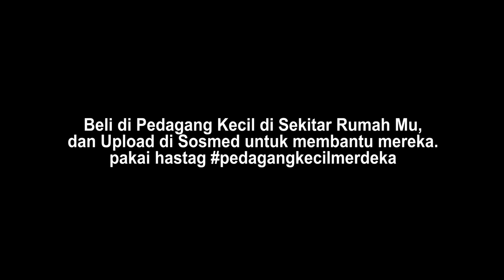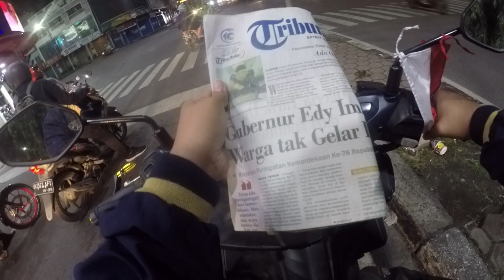UANG JAJAN UNTUK BOCIL JUAL KORAN SAMPE MALAM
Ahoi, Balek Lagi di Channel Ghandy November, Selo Kelen di Boncengan.
Video Pedagang Kecil Merdeka kali ini berjudul:
JAJAN UNTUK BOCIL JUAL KORAN SAMPE MALAM

Medan , MEDAN MOTOVLOG, bocil, bocil ff